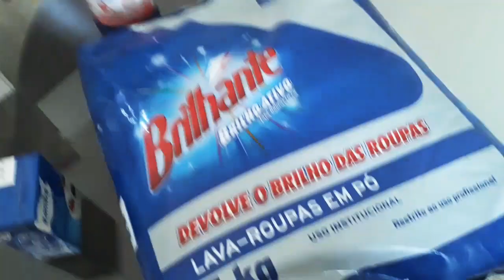Compras de Supermercado Janeiro 2019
Vou mostrar as compras de supermercado do mes Janeiro 2019,e contar um pouquinho do meu passado.

Beeijos da Suh